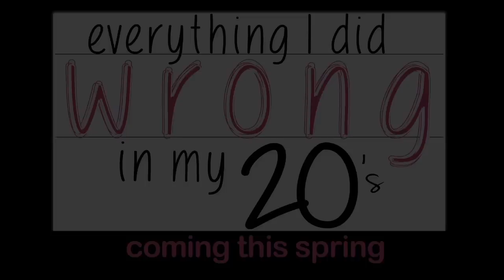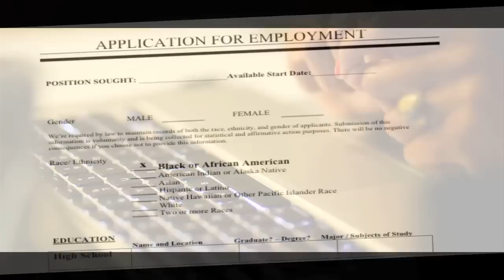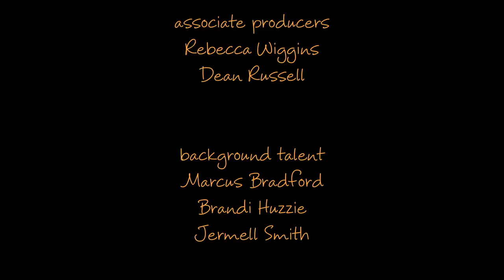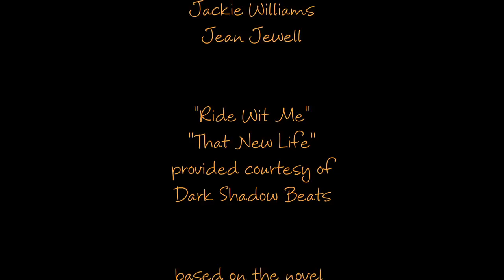the Unwritten Rules: Ep. 22 "Trading Places" (Season 3)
Kathy adjusts to the change in the office.

Written By: Kim Williams
Directed By: Carlos Hardy
Executive Producer: Kim Williams
Producer: Aasha Davis
Producer: Michelle Clay